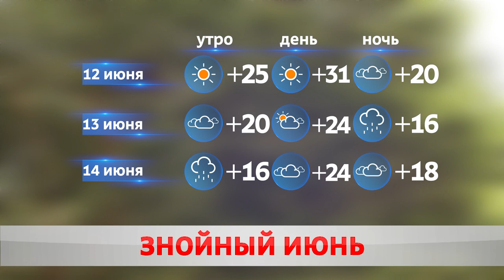ПОГОДА НА ЗАВТРА – 12 ИЮНЯ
Новый рекорд. Впервые за 184 года в городе на Березине 11 июня потеплело сразу до 33-х. Предыдущий максимум погода установила в 2010-м. Тогда в разгар дня столбики термометра показывали 31,8 выше ноля.
Надолго ли тренд уточнила Кристина Айриянц.